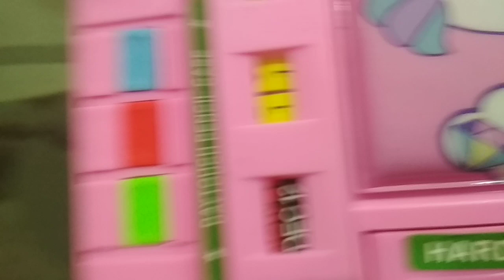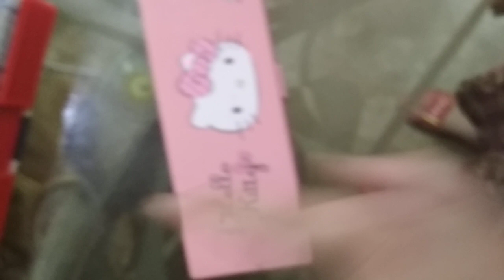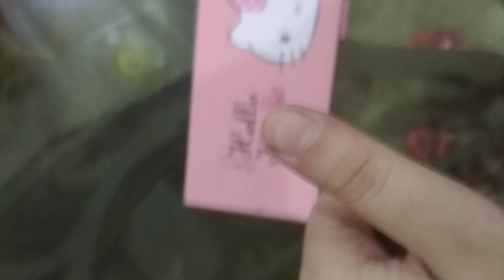Whats in my geometry?